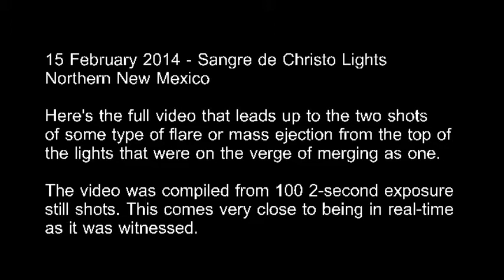Sangre de Cristo Lights 2-15-2014